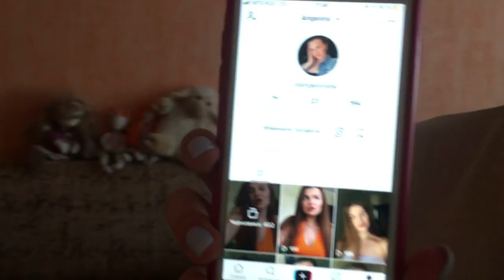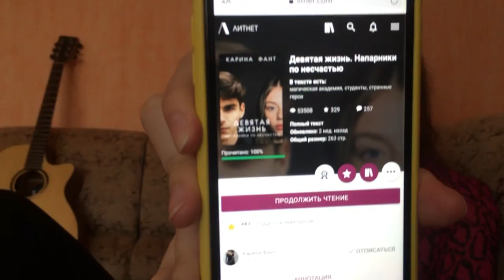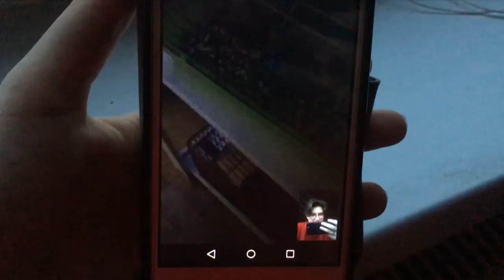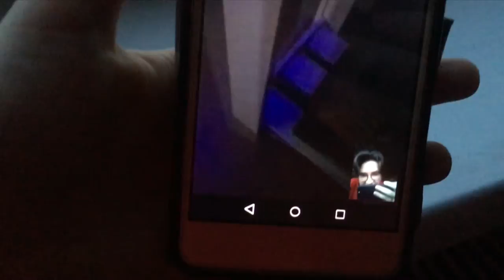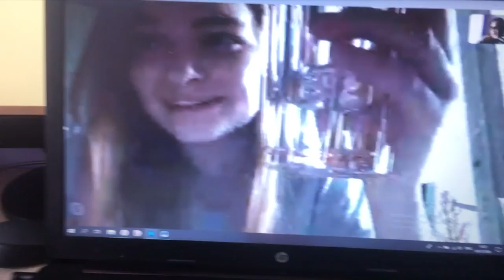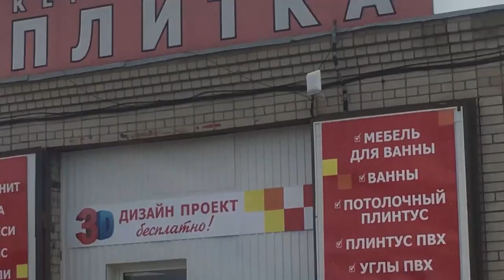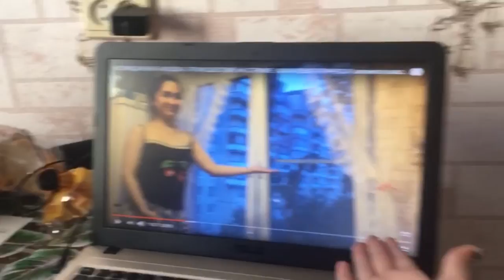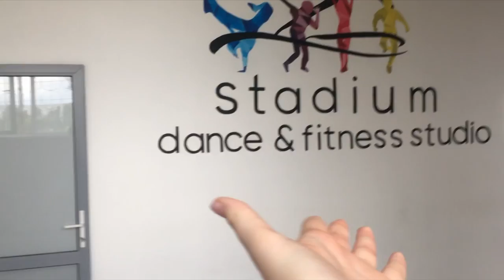ДЕЛАЮ СБОРНИК ПО УКУЛЕЛЕ \ ЗАНЯЛАСЬ ФОТОГРАФИЕЙ \ НОВОСТИ ИЗ ПИТЕРА – МОМЕНТЫ ЖИЗНИ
Альбом и песня Кисы:
⬇️ РАЗВЕРНИ ПОЛНОСТЬЮ  ⬇️
⭐ПОДДЕРЖИ МОИ СТАРАНИЯ⭐

🎧Музыка из видео:
Non_Piu_Andrai

❓FAQ
📸 АППАРАТУРА :

Ты супер!💚
Привет ребята-опята! Наконец то таки это ваша любимая рубрика и те самые моменты жизни за июль. Хоть я сейчас нахожусь в Набережных Челнах, мне есть что вам показать и рассказать. Но не переживай ребята из Питера тоже здесь будут. И в этом выпуске моментов жизни ты узнаешь: как Юля делала кастомную толстовку, я начала делать сборник по укулеле, решила фоткать на пленочный фотоаппарат, увиделась с друзьями  и многое другое.